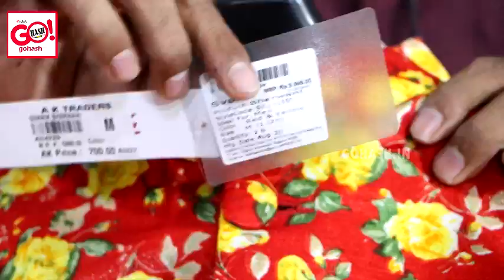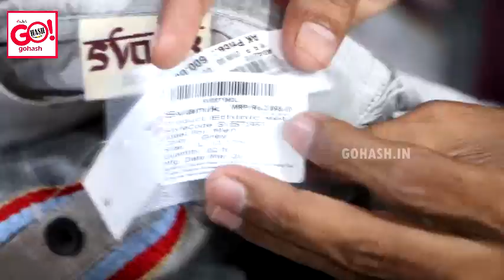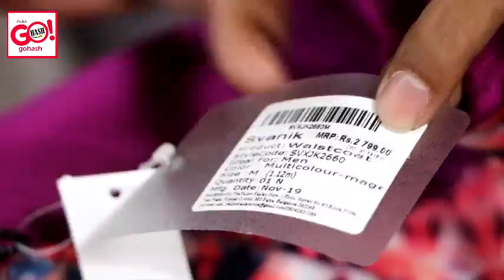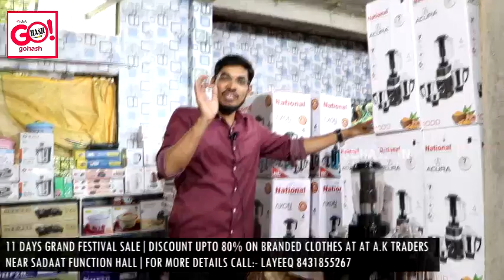11 DAYS GRAND FESTIVAL SALE|DISCOUNT UPTO 80% ON BRANDED CLOTHES AT AT A.K TRADERS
11 DAYS GRAND FESTIVAL SALE|DISCOUNT UPTO 80% ON BRANDED CLOTHES AT AT A.K TRADERS, NEAR SADAAT FUNCTION HALL|25TH SEPT TO 6TH OCTOBER FOR MORE DETAILS CALL:- LAYEEQ 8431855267